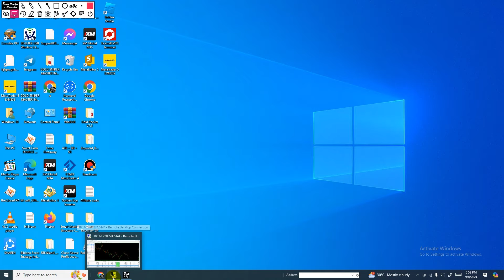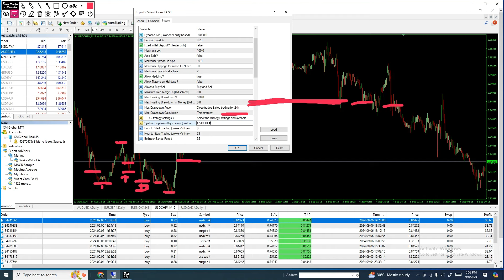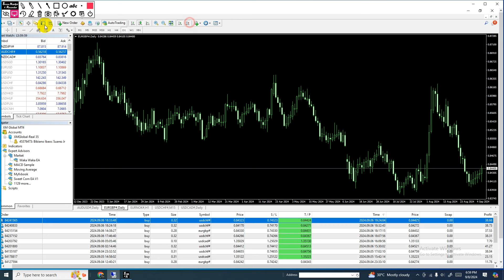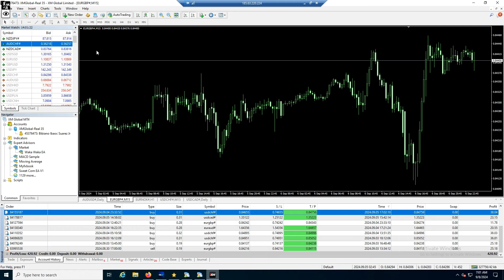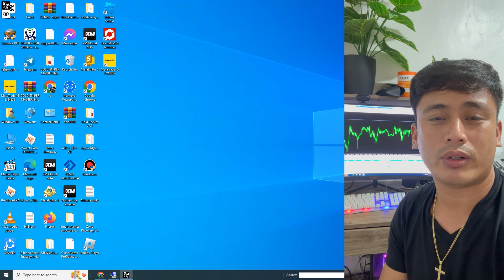10 Pips Scalping Strategy Forex gamit ang EA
✔️Links to Start Trading!